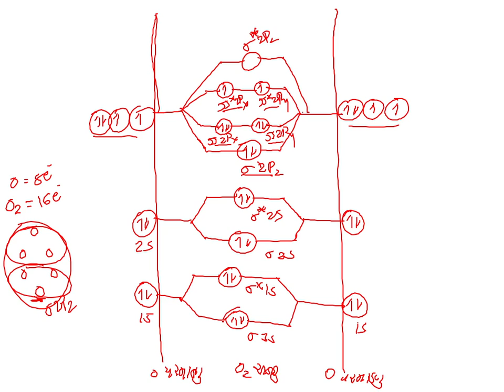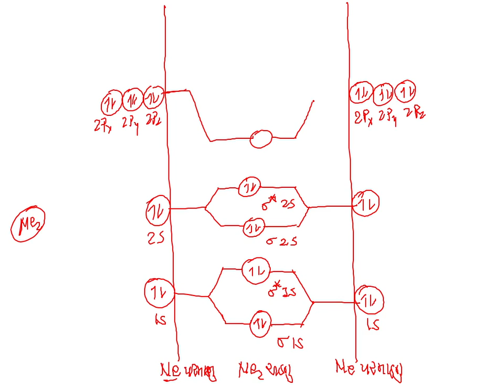Std 11Sci Chemistry Chap4 Lec22 JK Sir